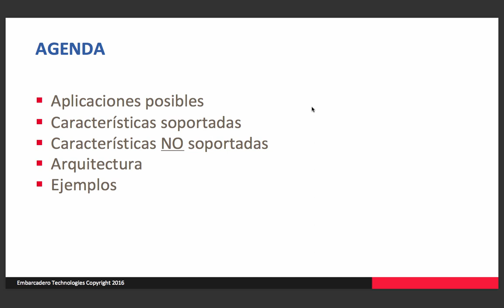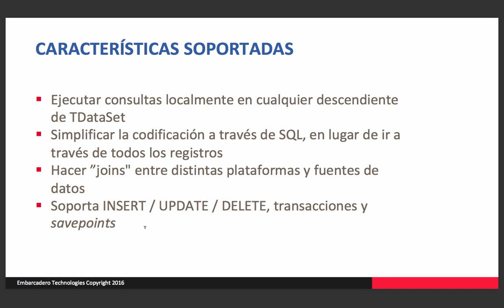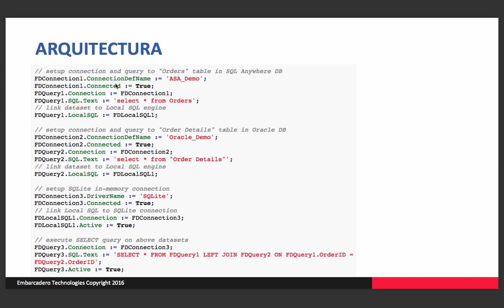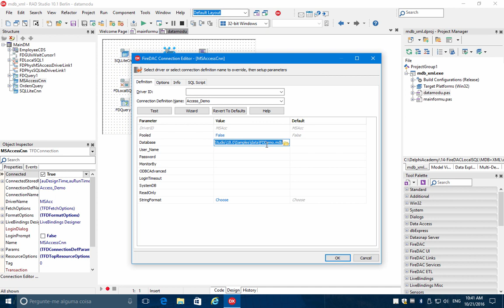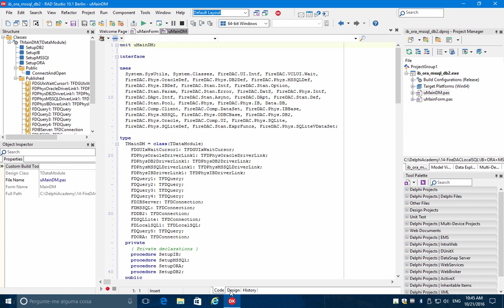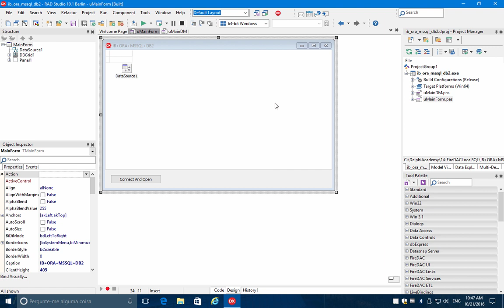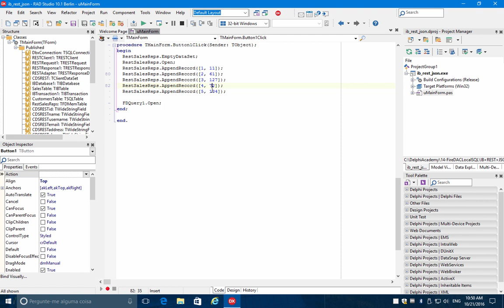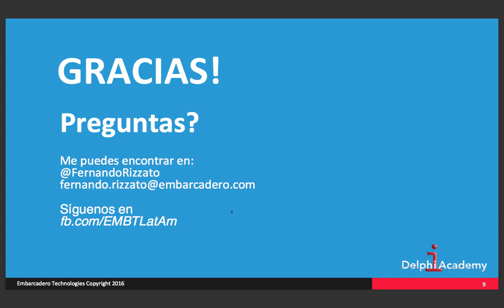FireDAC Local SQL